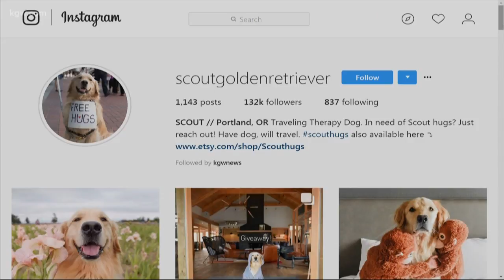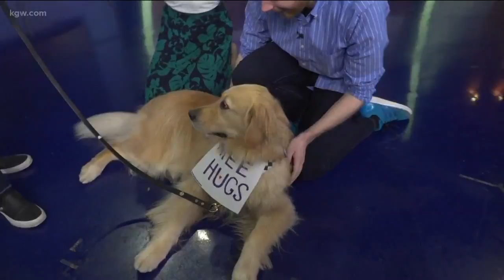Get a free hug from Scout